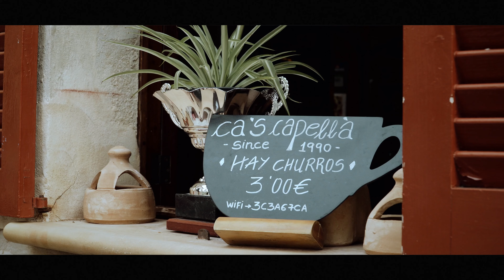Ewa Suska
Anna Ewa Suska zabiera klientów na Majorkę by tworzyli wraz z nią strategie rozwoju swoich firm i plany budowy marki firmy lub osobistej!

Kim jest Anna Ewa Suska?
Właścicielka firmy Excellencevale lidera na rynku szkoleniowym w Wielkiej Brytani.
• Strateg i analityk biznesu
• Mentor biznesowy
• Międzynarodowy trener
• Specjalista od budowy marki osobistej
• Ekspert motywowania I inspirowania ludzi
• Lider
• Wizjoner
• Doradza przedsiębiorcom z Polski oraz Wielkiej Brytanii
• Jej pasją jest  biznes .
• Kocha tworzyć nowe usługi i men¬torować ludzi i ich biznesy. Uwielbia, kiedy jej klienci odnoszą Sukcesy i pragnie tego samego dla wszystkich Polaków.
• Dąży do momentu, gdy świadomość Polaków zmieni sie w takim stopniu, że większość społeczeństwa będzie w stanie w pełni realizować swój potencjał osobisty, zawodowy i biznesowy.
• Wspiera tysiące osób na emigracji
• Autorka programu Mastermind,gdzie przedsiębiorcy podnoszą swoje obroty o kilkaset procent
• Potrafi w 15 minut zdjagnozować co nie pracuje w bzinesie
• Buduje strategie biznesowe tak aby klient miał efektywny biznes
• Wspiera nowe firmy i te z milionowymi obrotami
• W szkoleniach jej firmy wzieło udział wiele tysięcy osób z całego świata.
• Nazywana Szefową Londynu przez klientów
• •    Autorka książki   “Efektywny Biznes”
• Organizjuje największe eventy rozwojowe na wyspach
• Autorka programu Akademia Lidera,Inwestora i Przedsiębiorcy
•   „Lwica Biznesu” w plebiscycie magazynu Law Business Quality
•     „Polka Roku 2016”
•    Zgłoszona do plebiscytu „BusinessWoman Roku 2017”
•    Otrzymała statuetkę „Kobiety – Kobietom” przyznawaną przez magazyn Law Business Quality
•    Nominowana do tytułu „Bizneswoman Roku” w kategorii Start-Up Roku w konkursie Sukces Pisany Szminką i Deloitte
•    Laureatka BESTSELLERU ROKU 2018 w kategorii MENTOR ROKU Agencji Wydawniczo-Promocyjnej I.D.MEDIA

•    Nominowana przez polskie media do Polskiego Sukcesu w Wielkiej Brytanii

Już teraz możesz kupić jej kurs Efektywny biznes ,który okazał sie bestselerem jak ksiąka! na :